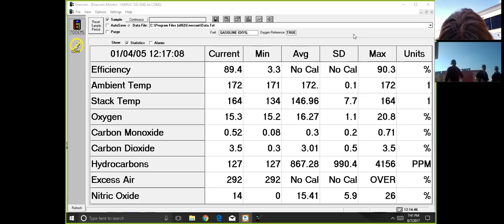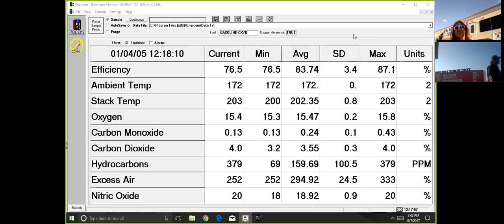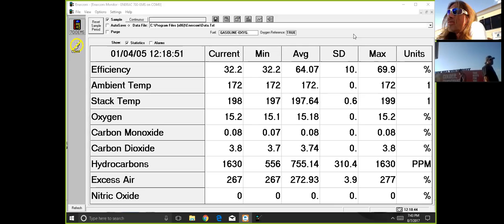STURGIS IS SMOG FREE WITH HOLIDIUMLABS.COM